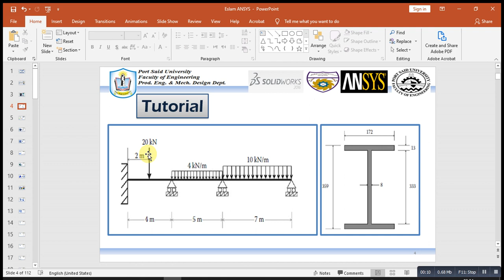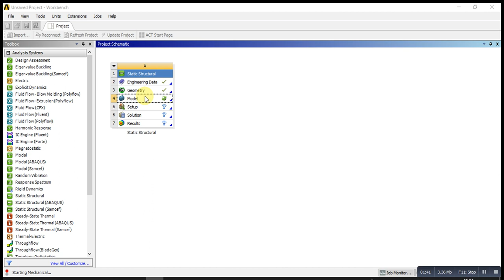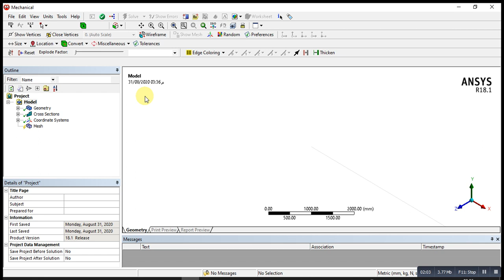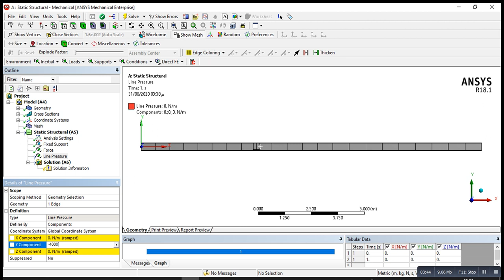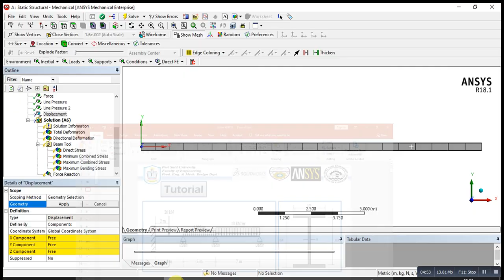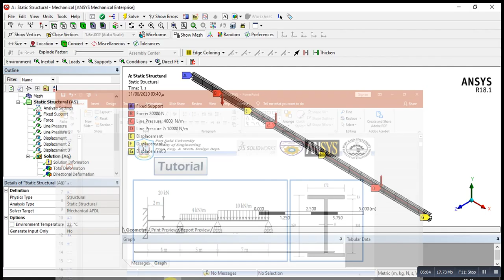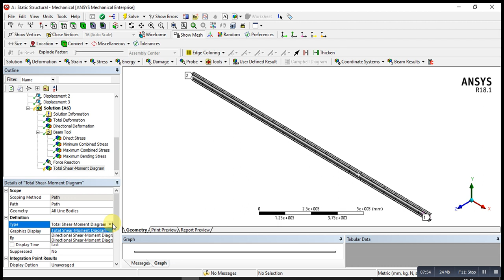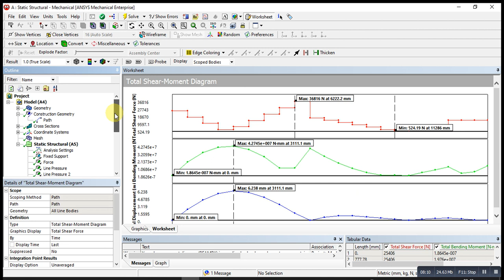ANSYS Mechanical Tutorial –I-Section beam -Bending stress - deformation